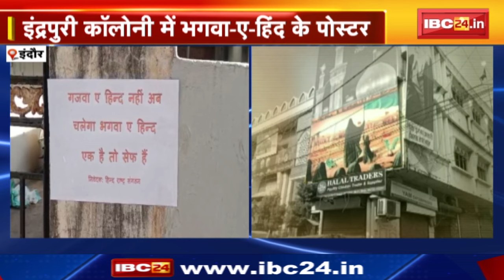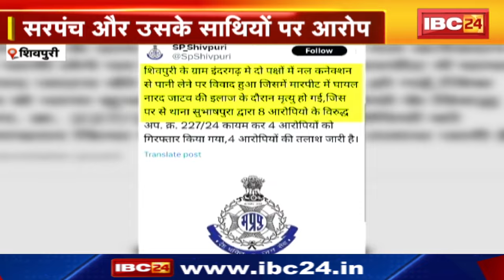TOP 5 PM : Navjot Singh Sidhu को एक और नोटिस। 5 PM 25 News। MP-CG News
IBC24, TOP 5 PM, Navjot Singh Sidhu को एक और नोटिस, 5 PM 25 News, MP-CG News